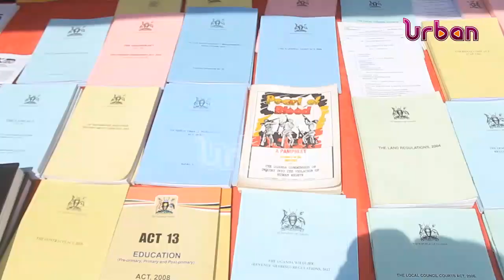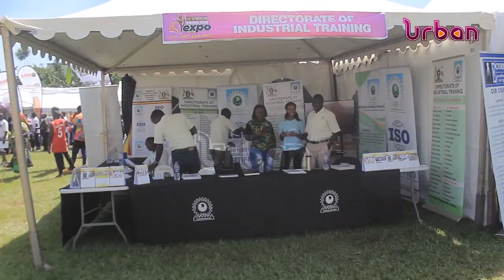Sponsor partners laud Vision Group for education expo